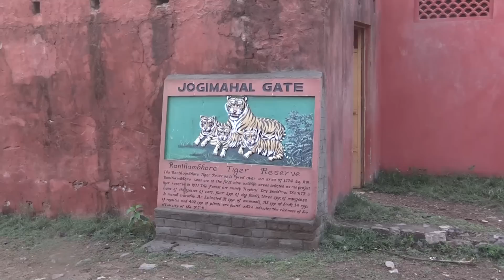2015 Trip - Tiger Reserve - Rathambore National Park - Rajasthan, India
Video of an exciting morning driving through the Rathambore National Park where we saw a mother tiger with her 3 cubs.  Although we did not see the kill, she came back and took her cubs to the site where she had made the kill.